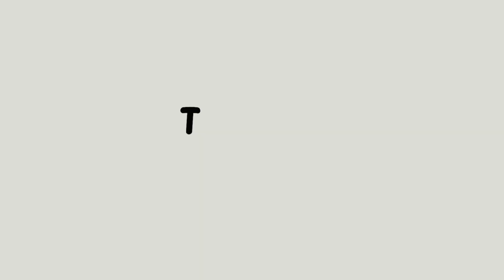Peacock Bird Overview